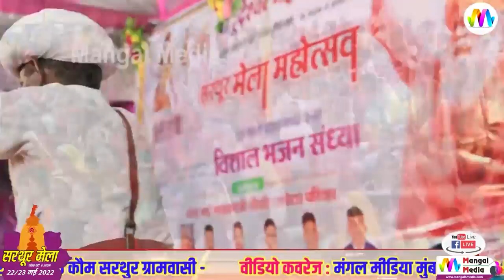Shyam Paliwal New Fresh Bhajan 2022 | SATGURU SA AAYA PAWANA | सतगुरु आया पावणा | Sarthur Mela Live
➥Title  -    SATGURU SA AAYA PAWANA
➥Live Program : Sarthur Mela Live 2022
➥Singer -  SHYAM PALIWAL
➥Lyrics -  DEVOTIONAL
➥Music Label : Mangal Film Production
➥Category : Devotional
➥Sub Category : Satguru Maharaj